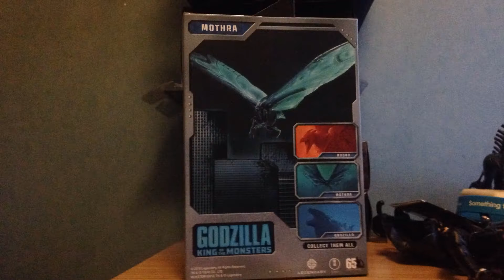stop motion unboxing #47 mothra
Godzilla king of the monsters OST mothra's song